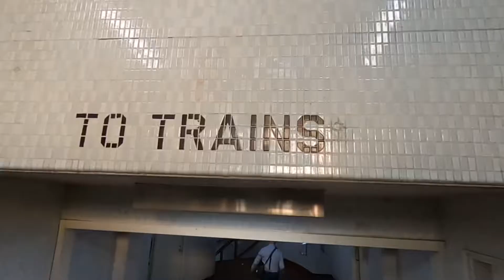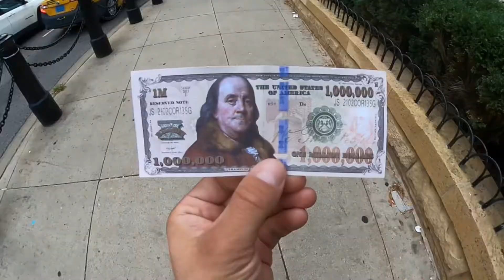Walking America, Chicago skyscraper view